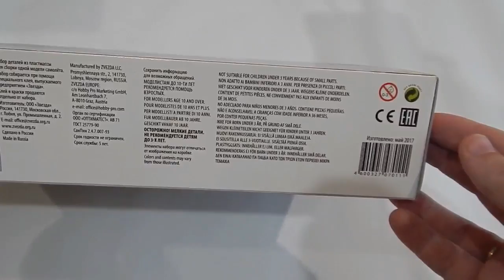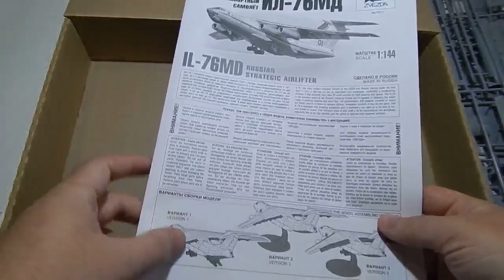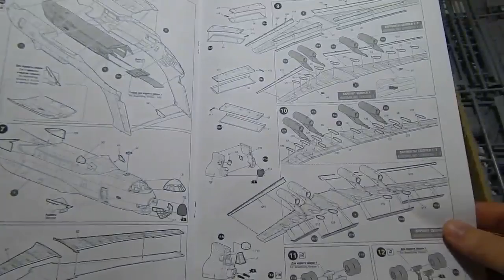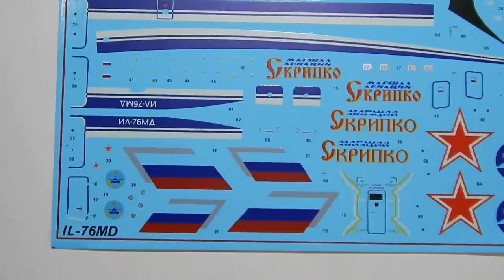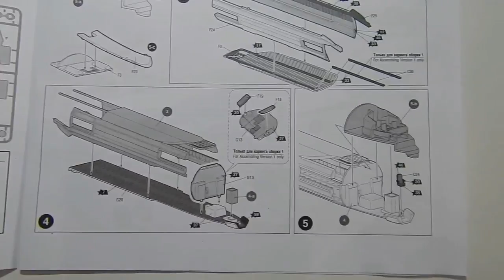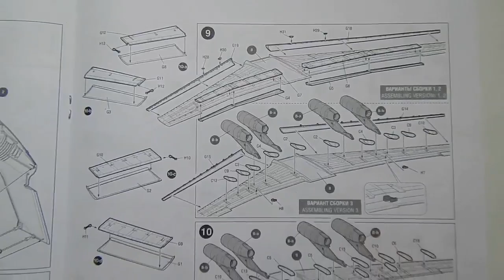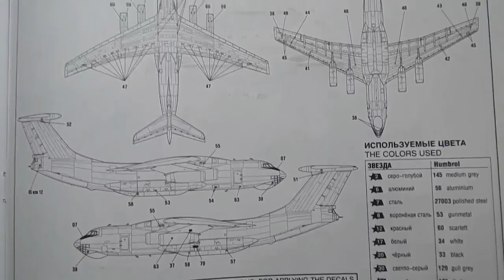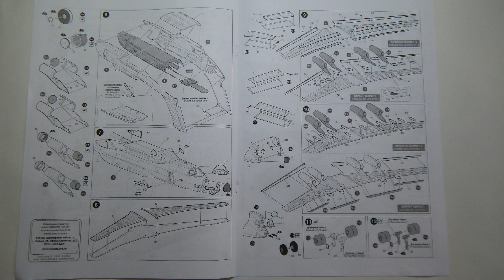Обзор Новинки!!! ИЛ-76МД ZVEZDA 1/144.